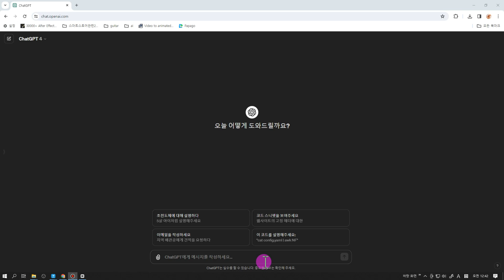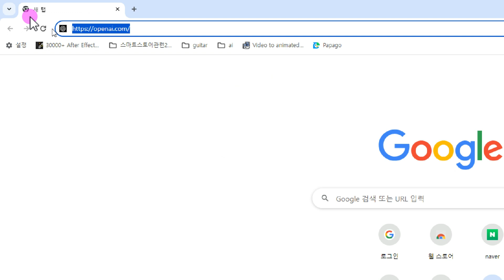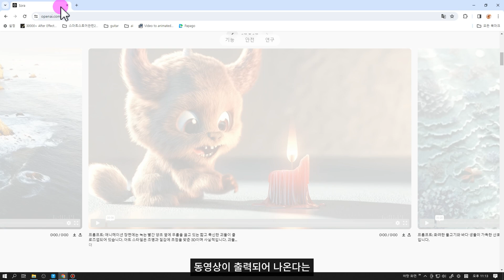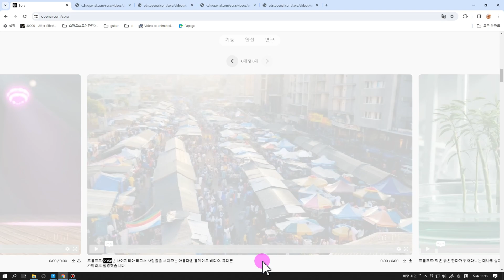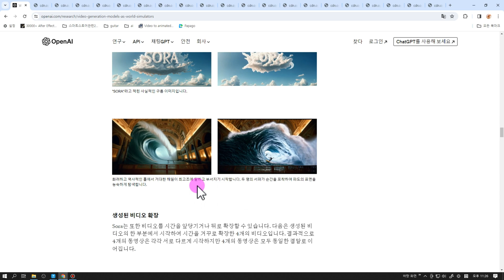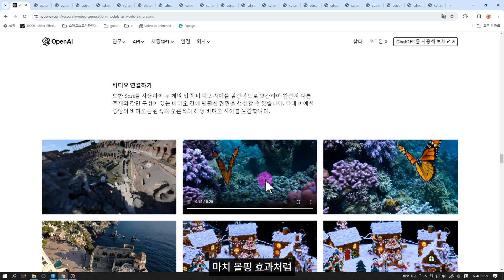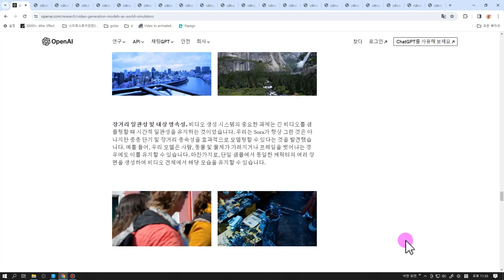오픈ai sora 사용법 ?/ 상상하는대로 글만 쓰면 영화가 만들어진다!!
오픈ai sora 사용법 ?, sora openai big news!! 를 소개합니다.
글만 쓰면 동영상이 생성되는 openai 소라!! 발표
인공지능의 발전이 놀랍습니다. 뒤쳐지지말고 빨리빨리 도전하세요!!
아마 챗지피티만으로 이렇게 사용하지않을까 예상해봅니다.
하반기에 상용화될것 같아요.
채널에 가입하여 혜택을 누려보세요.